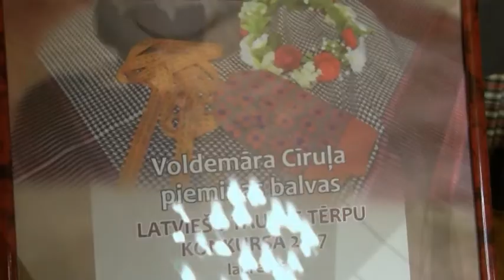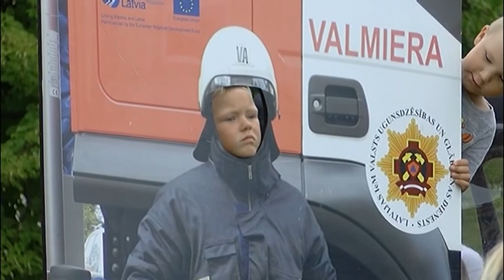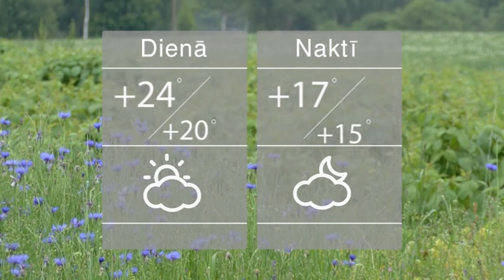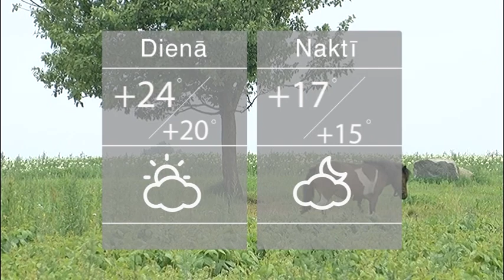Vidzemes zinas 31 07 2017